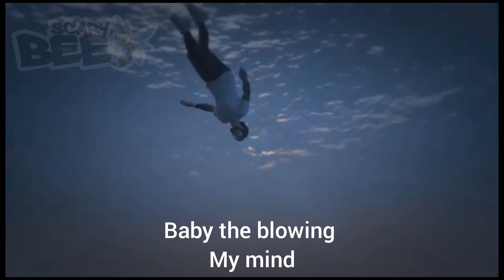Scary Bee Bad love (mix by taguet) drill Togo (Audio officielle) lyrices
Baby the blow my mind